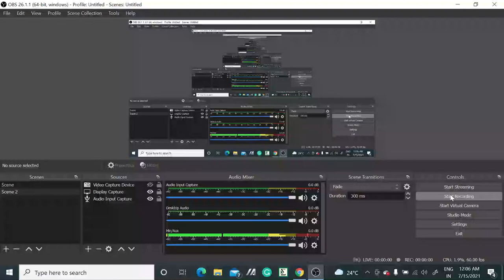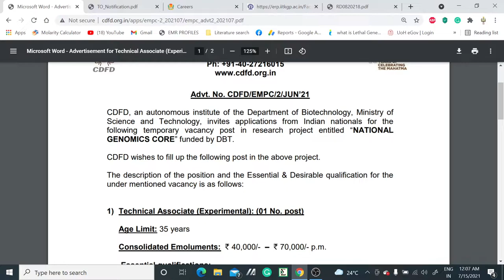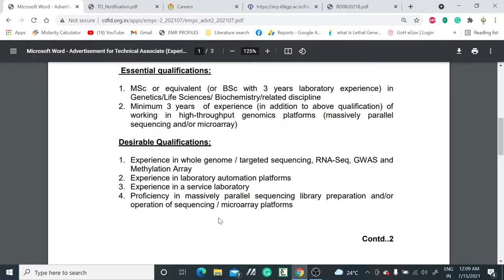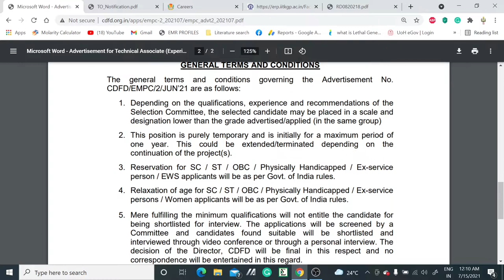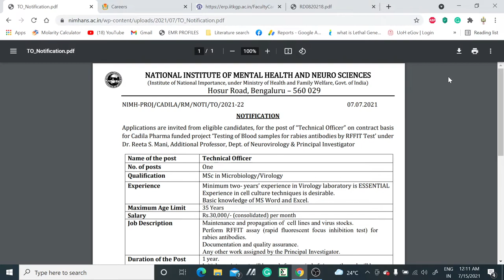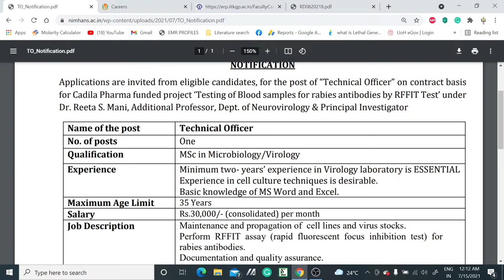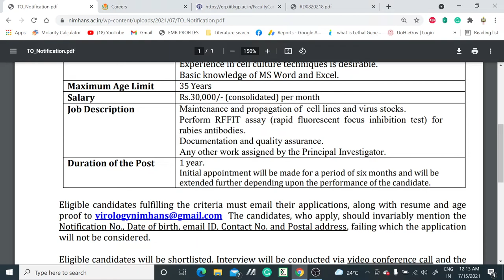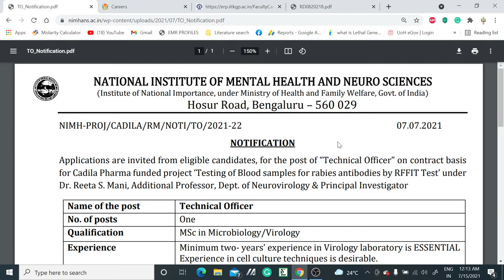Technical Associate and Technical Officer vacancies II Research Positions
In this video, we have discussed the Technical Associate and Technical Officer vacancies in reputed Institutes so if you are eligible then grab the opportunity.